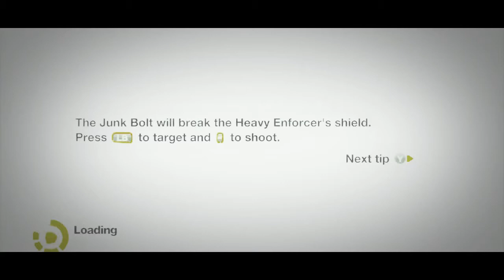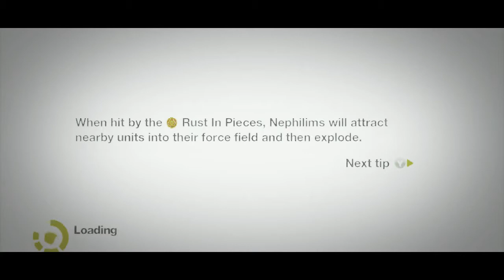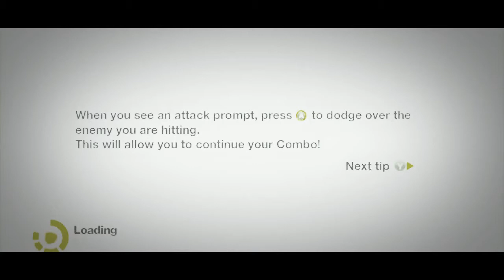Lets play Remember Me 65